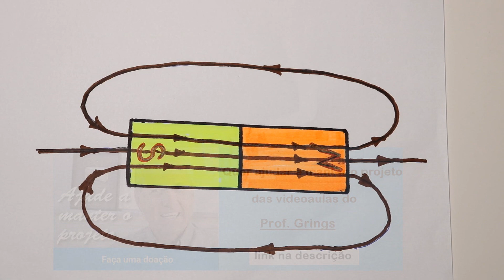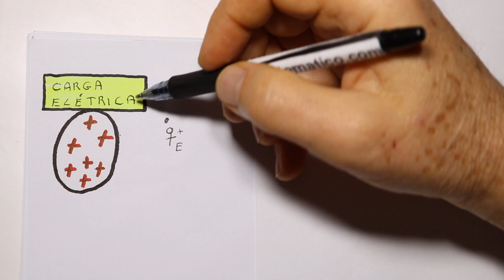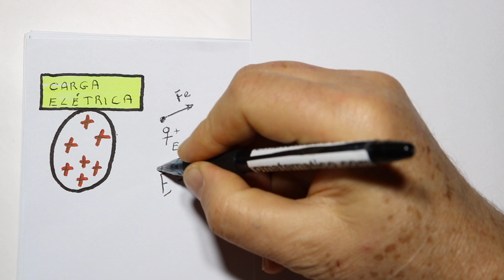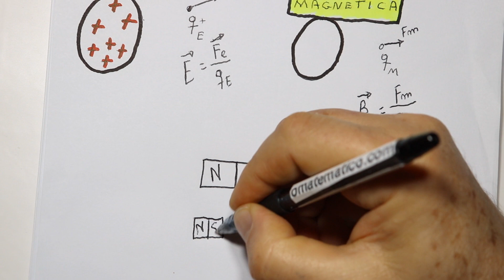GRINGS - ELETROMAGNETISMO - FÍSICA ELÉTRICA NÍVEL SUPERIOR - ( PARTE 1 )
Apresentação do magnetismo e suas interações. Nos próximos vídeos veremos os fatores que dão orígem ao magnetismo.

Sendo 17 horas de aulas exclusivas, que não estão no Youtube.
Aulas de:
Cálculo 1, 2, 3, 4
Equações Diferenciais
Séries e Sequencias
Transformada de Laplace
Geometria Analitica
Álgebra Linear

Sendo 8 horas de aulas exclusivas, que não estão no Youtube.
Aulas de:
- Matemática fundamental e Matemática básica
- Matemática - Ensino Médio
- Física - Ensino Médio
- Curiosidades da Matemática

* Pen drive com total de 172h de aulas de matemática nível fundamental, médio e Física nível médio